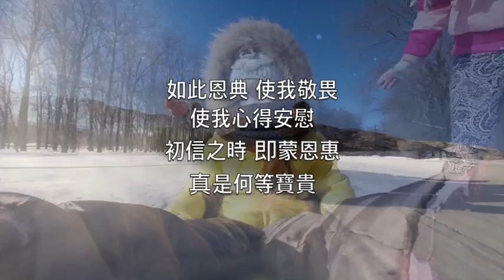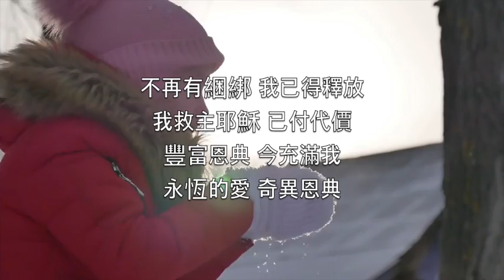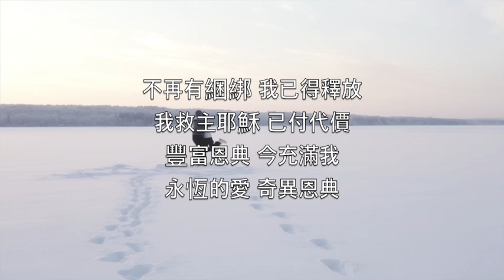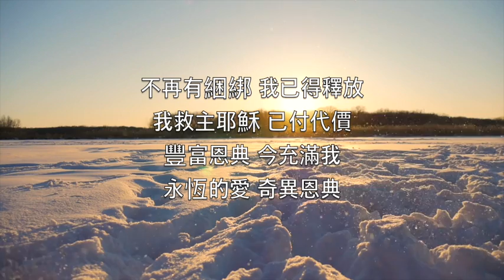奇異恩典 (Amazing Grace - Chris Tomlin) - 卡拉OK長笛器樂 John Newton V9 ChF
How precious did
That grace appear

My God, my Savior
Has ransomed me
And like a flood
His mercy reigns
Unending love
Amazing grace

The Lord has promised
He will my shield
And portion be

Has ransomed me
His mercy reigns
Unending love,
Amazing grace

Has ransomed me
His mercy reigns
Unending love,
Amazing grace

The earth shall soon
Dissolve like snow

奇異恩典 何等甘甜
我罪巳得赦免
前我失喪 今被尋回
瞎眼今得看見

如此恩典 使我敬畏
使我心得安慰
初信之時 即蒙恩惠
真是何等寶貴

不再有綑綁 我已得釋放
我救主耶穌 已付代價
豐富恩典 今充滿我
永恆的愛 奇異恩典

我主應許 美好無比
盼望永不失去
有主做為盾牌福份
我心不再畏懼

天地都會 漸漸廢去
但我主永常存
我的生命 有主看顧
我永遠屬於你
我永遠屬於你
我永遠屬於你